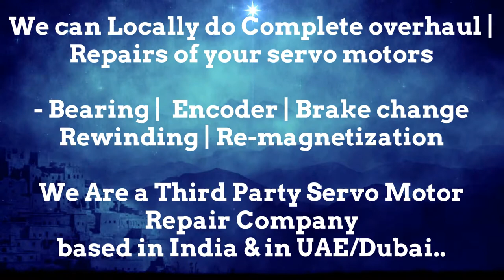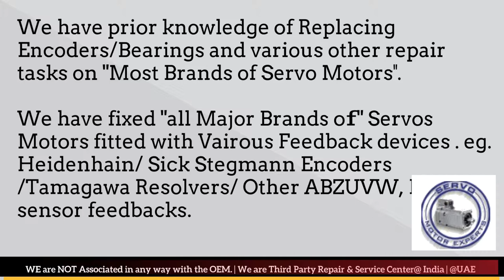Tercesa S.L Suplier Servo Motor Drive Encoder New Delhi Bhopal Kolkata Kanpur Pimpri Used